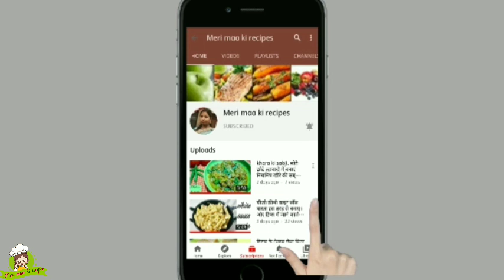Kanji vada, बिना धुप मे रखे बनाए। तुरंत बनाए तुरंत खाए चटपटा इस्टेट कांजी वङा। और आज का ब्यूटी टिप्स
Hi friends
today I am going to tech you how to make kanji vada.

☞ swadisht khana.
☞ instant recipe.
☞ secret tips.
☞ easy recipes.
☞ new recipes.

○ INGREDIENTS WE NEED ARE :- ○
▪︎400 gram of mung beans
▪︎Salt as per taste
▪︎1 inch of grated Ginger
▪︎2 Chopped green chillies
▪︎mustard oil
▪︎200 gram tamarind water
▪︎black salt
▪︎1 teaspoon roasted cumin seed powder
▪︎1 teaspoon roasted red chili ponder
▪︎2 teaspoon mustard seeds
▪︎coriander leaves

End